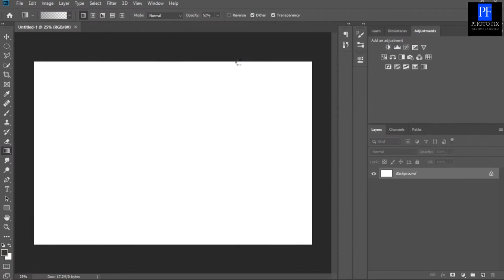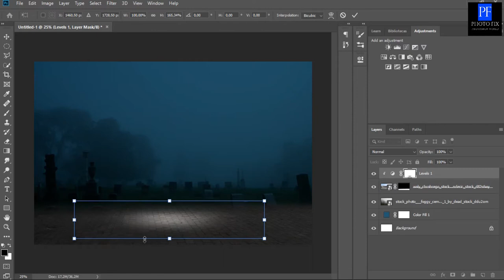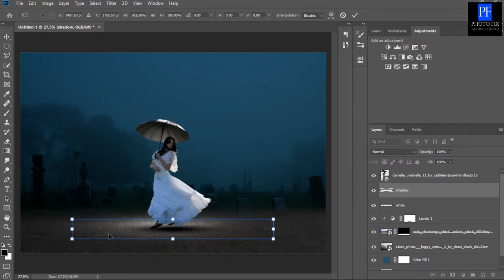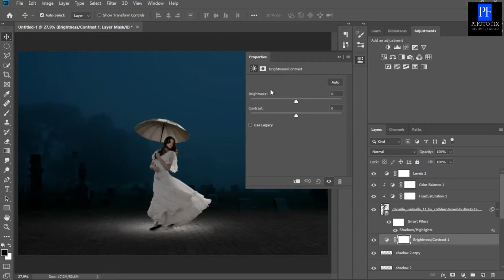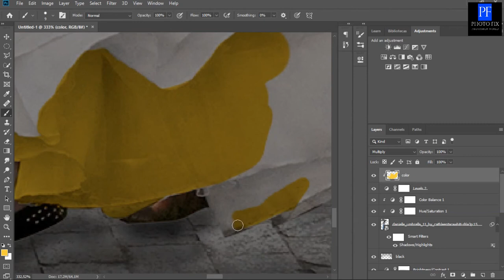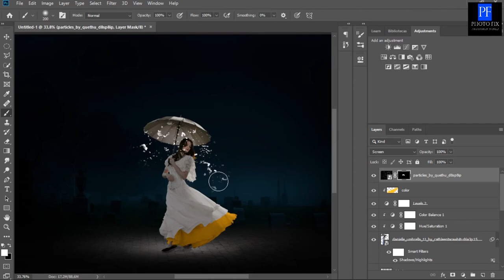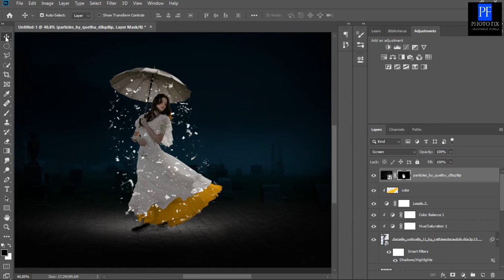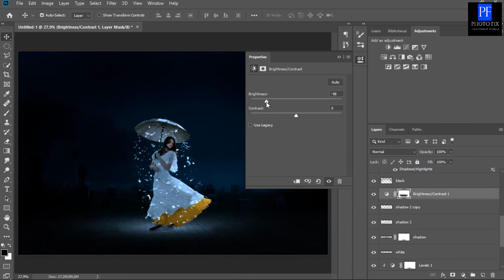Make a Snow Umbrella Photo Manipulation Fantasy in Photoshop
I am using Photoshop CC 2019, but I'm sure it will work with earlier versions or other programs.